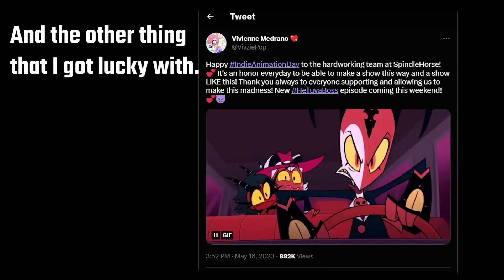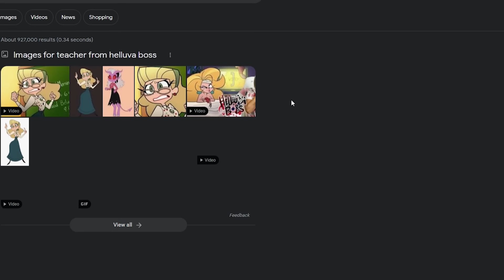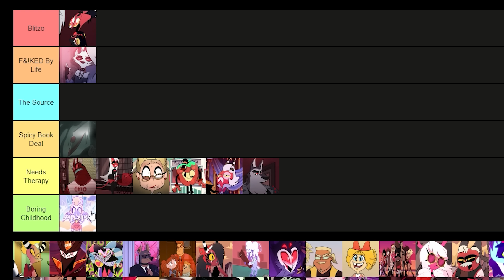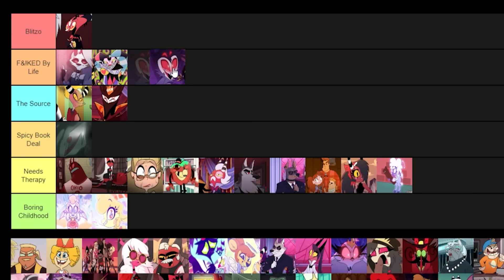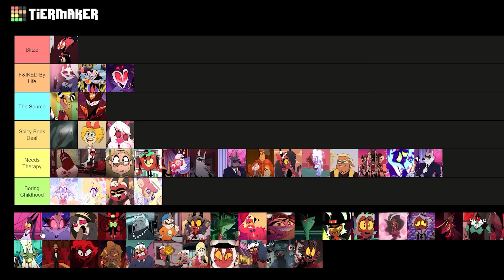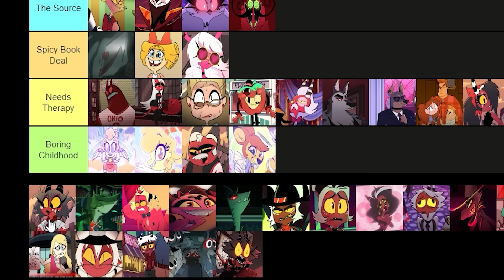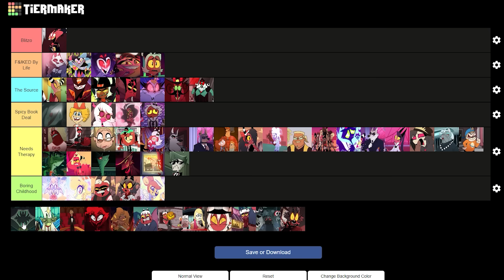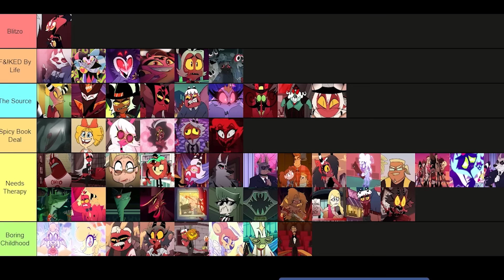Ranking Helluva Boss Characters By Trauma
ending theme:
Artist: Causmic